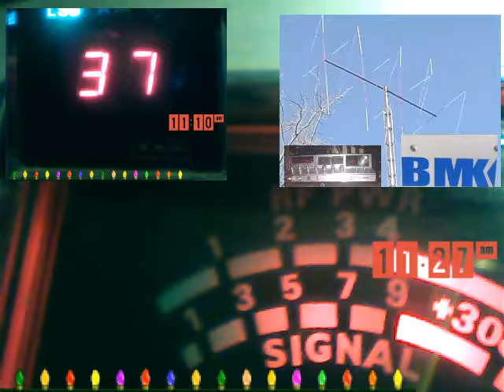Audioman288 & 815 tx ch 37